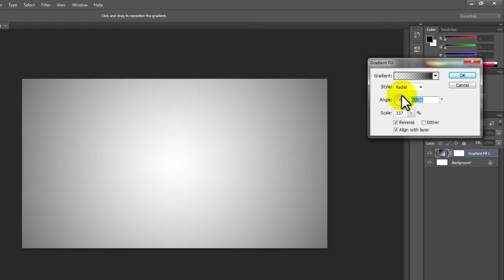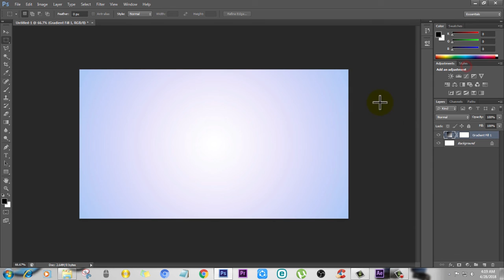How To Create Background in Adobe Photoshop cs6 Tutorial 2018